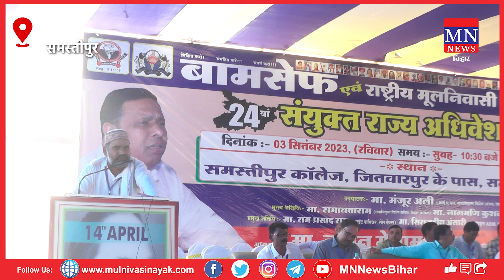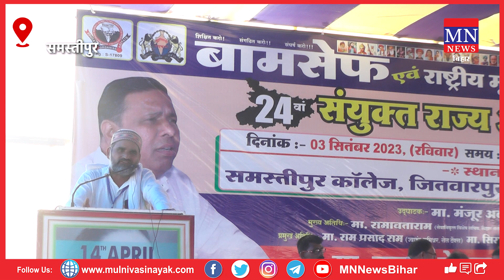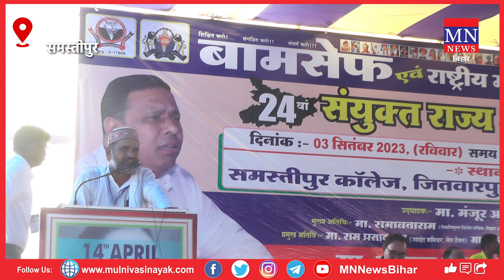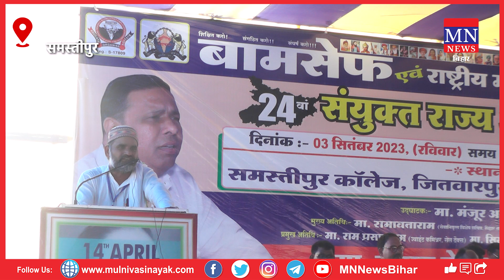Santosh Yadav Nagvanshi: OBC की जाति आधारित गिनती न करना OBC के साथ बड़ा सदयंत्र है!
7. MN Radio (android app)
8. Mulnivasi Nayak (android app)
9. MN News (Web Portal)